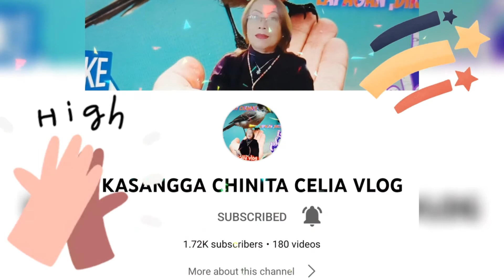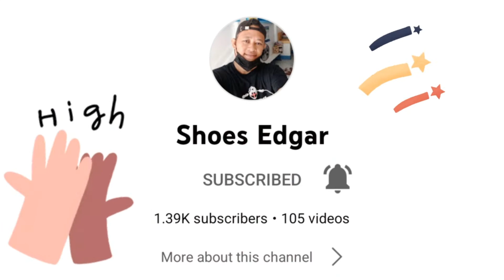Feeling blessed and thankful to Active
and pleas connect to all my Generous Members and Superchaters@lizagvlog3334@bisayaaleman@buyangmixvlog2915
@annehamilivlog6273 @simplyelliechannel9948 @adorabelle0211 @Alisonytc @kusinadrosoloe @moralesblog143 @doriesvlog7192 @SOFIA2424-j5g @TessWardVlogUkTv@probinsyanongbisdaktv294@rainforcechannel1230@dana73vlog58@kalalabsvlog2226 @emelyn286 @pinaymixvlogkasanggafounda5709 @mhaysantosvlogkasangga06@alyssaseraficoteamkbsbulalakaw@KASANGGA CELIA CHINITA